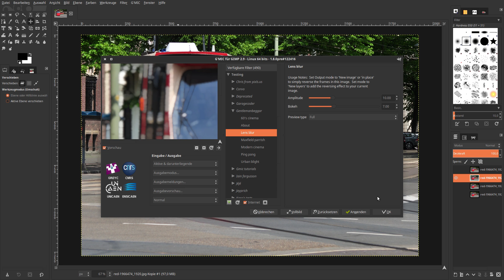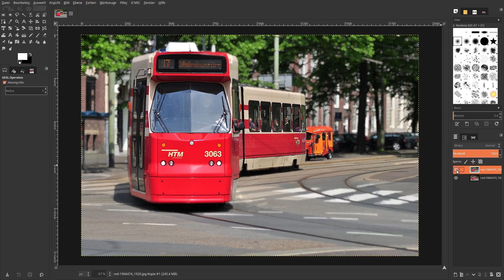youtube video #-nrp2KiswlI